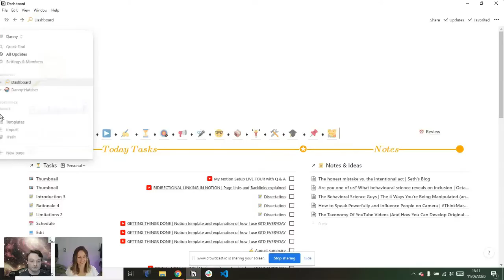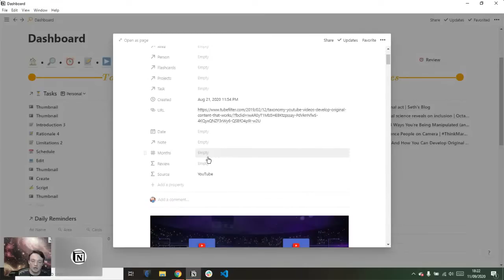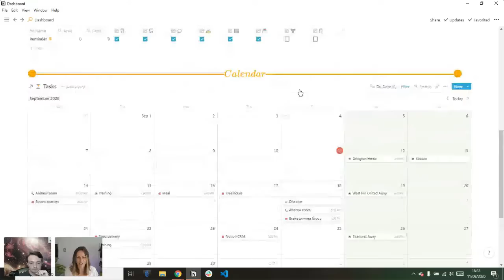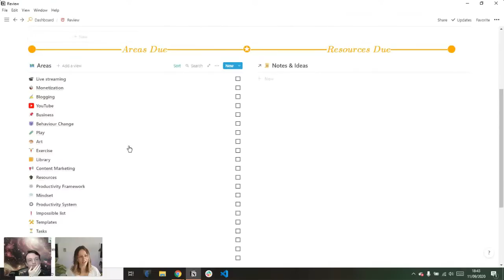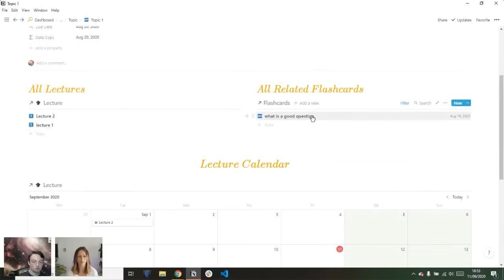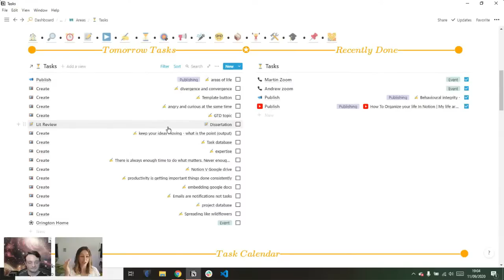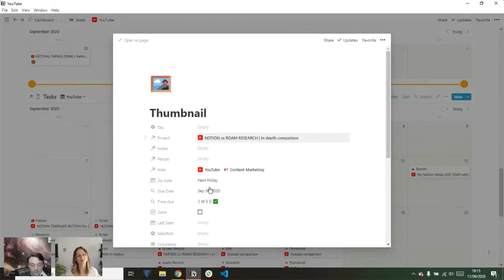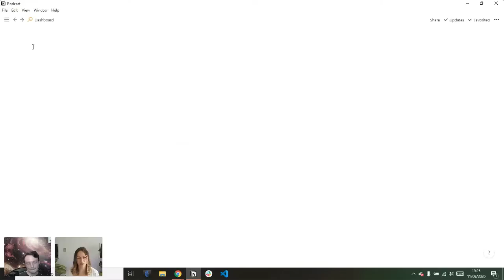Notion Office Hours: Managing Academic Studies 📚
Post-grad student and YouTuber, Danny Hatcher, shares how he manages his academic studies using Notion. He shows his tasks set-up, project management, note-taking, flashcards integration, and tagging system.